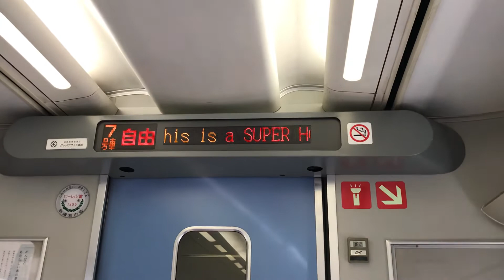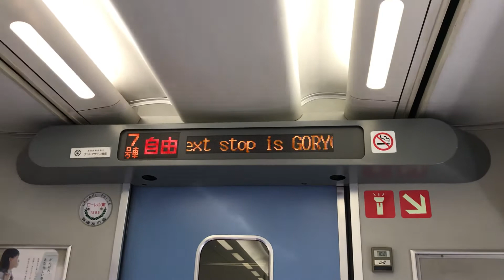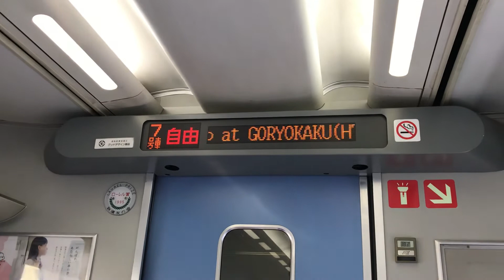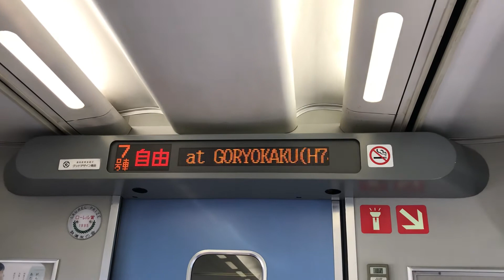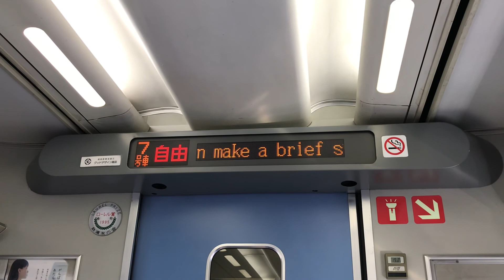スーパー北斗5号札幌行き 函館発車後車内放送 2020/03/08